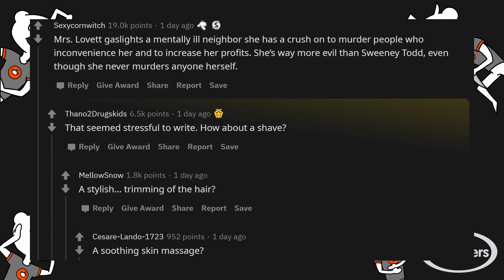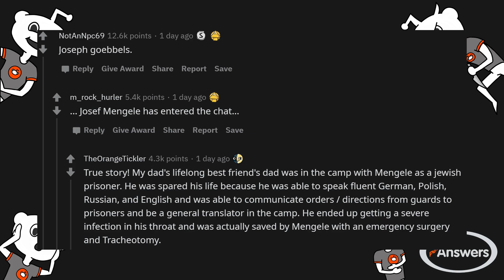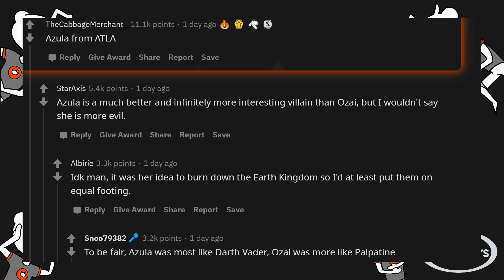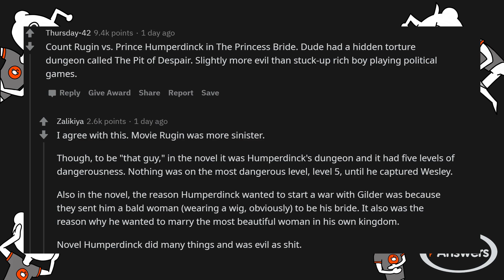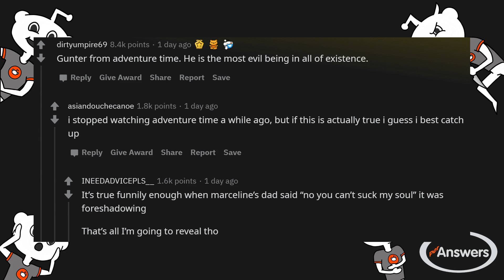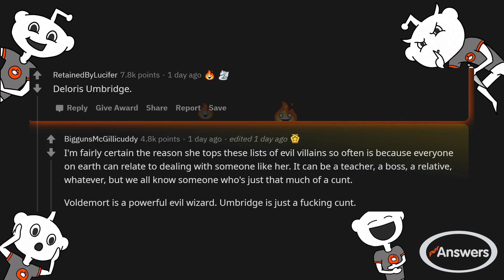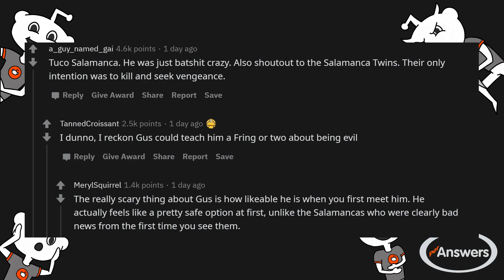r/AskReddit - Which Secondary Antagonist is more evil than the Main Antagonist?